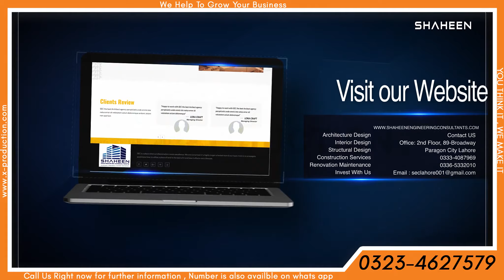Company Website Presentation after effect animation by | X-Production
Asslam-o-Alikum
                               اِیَّاكَ نَعْبُدُ وَ اِیَّاكَ نَسْتَعِیْنُؕ
The Charges of this type commercial is just  "12000-/"

We are a digital creative agency in which we help to grow your BUSINESS ( XPRODUCTION ). We Do

1)   Digital Marketing
2)   Branding Services
3)   Graphic Designing
4)   Motion Designing
5)   Animation
6)   Photography
7)   Videography
8)   Aerial Shoots
9)   Web-hosting
10) SEO
11) Digital strategy
12) E-Commerce
11) Media Buying

YOU THINK IT , WE MAKE IT